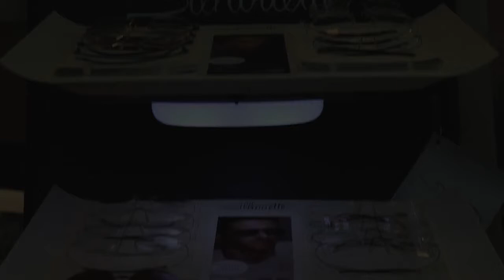TotalVision - Meet Dr. Mitchel Strand, Eye Doctor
Optometrist, Mitchel Strand, O.D. at TotalVision is truly a special eye doctor. He is truly patient-centered, and shares his expertise as a guest lecturer and clinical instructor for optometry students and optometric associations.

Newington:
TotalVision
485 Willard Avenue
Newington Connecticut 06111

Uncasville
TotalVision
1920 Norwich NL Turnpike
Uncasville Connecticut 06382

Mystic
TotalVision
12 Coogan Boulevard
Mystic Connecticut 06355

Rocky Hill
TotalVision
396 Cromwell Ave
Rocky Hill Connecticut 06067